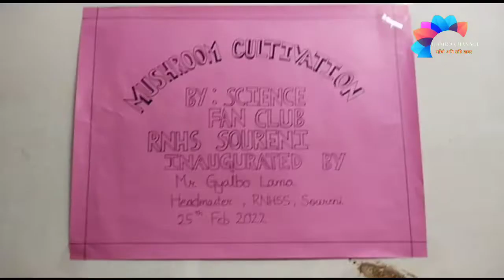February 28, 2022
रवीन्द्रनाथ उच्चतर माध्यमिक विद्यालयमा विद्यार्थहरूलाई च्याउ खेती सम्बन्धी तालिम प्रदान :

वर्तमान समयमा  कविड १९ को प्रकोप सँगै विद्यार्थीहरूको शिक्षा लगायत अन्य विशेष सबै कुराहरुमा जुन हानी पुगेको छ त्यसलाई साम्य बनाउन समय लागेता पनि विद्यार्थी नानीहरूमा बढ्दो मोबाइल फोन को प्रयोगको प्रकोपले  शैक्षिक सँगै अन्य सबै विषयहरूमा रुचि हटेर गएको आजको स्थितिमा विज्ञान फ्यान क्लब रवीन्द्रनाथ उच्चतर माध्यमिक विद्यालय परिवारको पहलमा  प्रधानाध्यापक ग्याल्बो लामा ज्यूको निरक्षणमा विद्यार्थीनानीहरुलाई स्वाभिलम्बी बनाउने उदेश्यका साथ  सह शिक्षिका पूजा राई ले  ओयस्ट्री ( कन्य) च्याउ खेती सम्बन्धी विद्यार्थी नानीहरुलाई तालिम दिइन् जसमा विद्यार्थी लगायत विद्यालयका सम्पूर्ण शिक्षण अशिक्षण कर्मचारीहरु सहभागी बनी च्याउ को व्यु राख्ने काम गरियो।
अन्त्यमा प्रधानअध्यापक ग्याल्बो लामा ज्यू ले सुभकामना आदानप्रदान गर्नु हुँदै यो महत कार्यलाई सम्पन्न गरियो।
आगामी ३ मार्चको दिन पुन: रवीन्द्रनाथ उच्चतर माध्यमिक विद्यालयले ' वाइल्ड लाइफ डे' मनाउने भएकोले विद्यालयका सम्पूर्ण विद्यार्थी नानीहरू लगायत शिक्षण असिक्षण कर्मचारीहरुलाई पनि सहभागी बनाएर वाइल्ड लाइफ सम्बन्धित फोटोग्राफी कन्टेस्ट राखिएको पनि  सह शिक्षक विवेक नेवारले सूचित गरे।